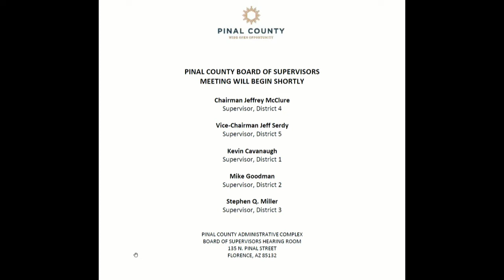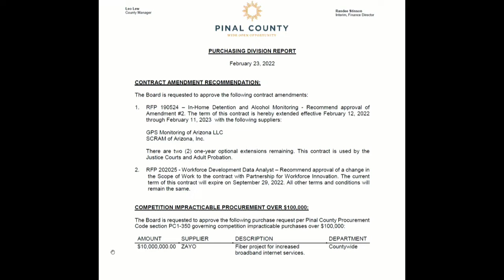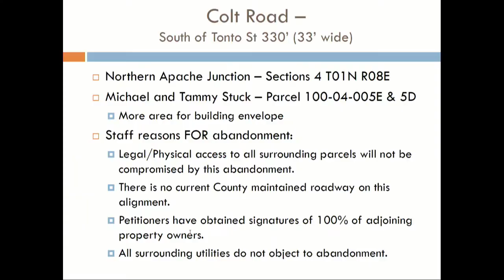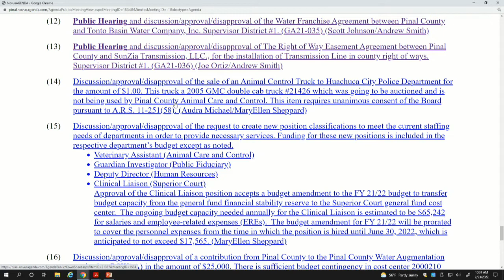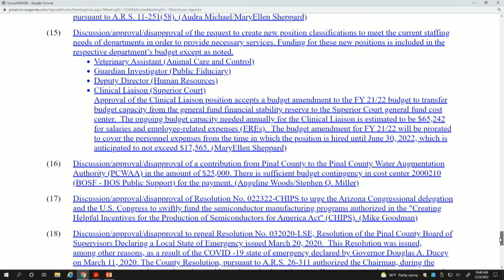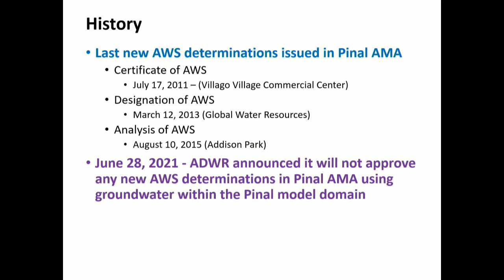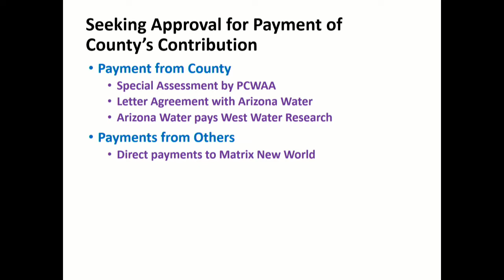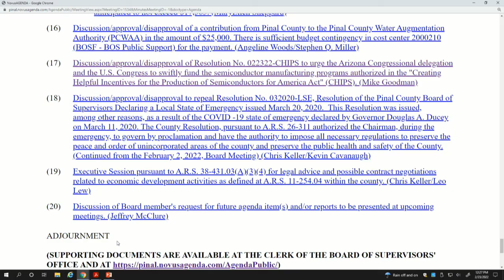Pinal County Board of Supervisors - Regular Meeting: February 23, 2022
Time References
Item 1: 01:45
Item 2: 24:08
Item 3: 30:15
Item 4: 32:35
Item 5: 34:48
Item 6: 51:56
Item 7: 53:04
Item 8: 53:54
Item 9: 55:52
Item 10: 57:30
Item 11: 58:45
Item 12: 1:00:02
Item 13: 1:01:30
Item 14: 1:03:45
Item 15: 1:09:53
Item 16: 1:16:54
Item 17: 1:38:41
Item 18: 1:45:19
Item 20: 1:54:30
Item 19: 1:58:00